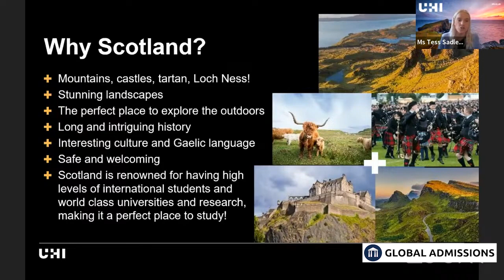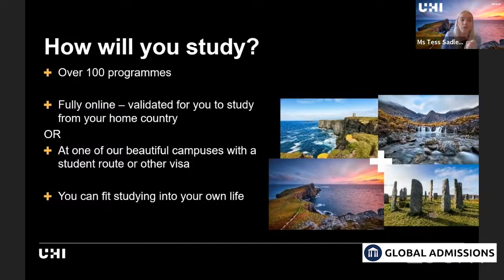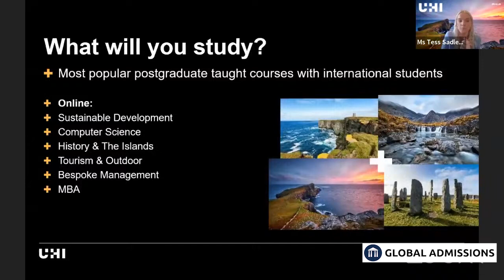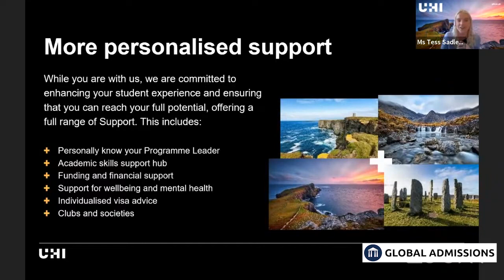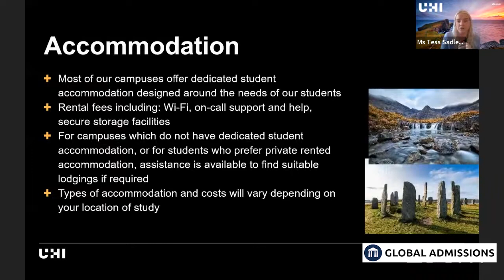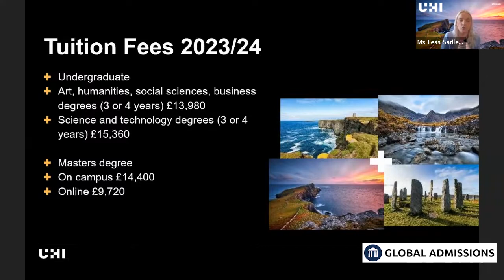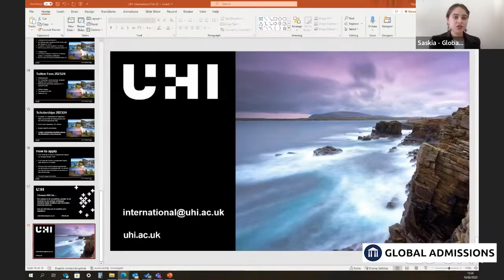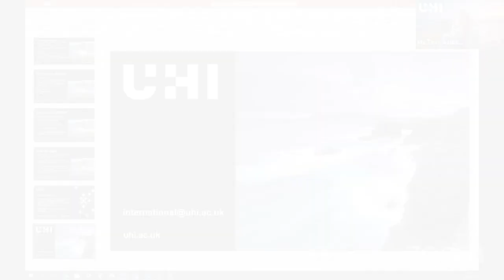University of Highlands and Islands, Scotland - Official Introduction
Spanning some of the most stunning areas of Scotland, we are shaped by extraordinary landscapes and the seas that surround us.

Where we learn helps to define us. You will find us among the mountains and forests and on islands. In historic towns and cities, hi-tech research parks, and state-of-the art learning environments.

We bring together our collective expertise, uniting more than 30,000 students through our sense of place and purpose. While you are with us, we are committed to enhancing your student experience and ensuring you can reach your full potential, offering a full range of Support.

UHI, where learning means more.

Podcast where we share useful information for students like you!